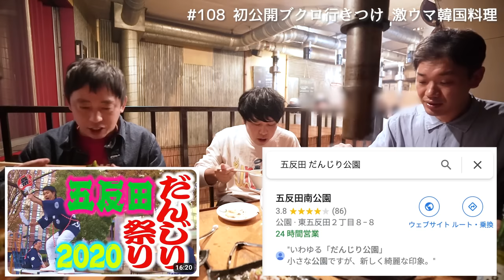【池尻無料案内所】ブクロのお忍び用韓国料理店で森田が悶絶！！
今回は密かに人気の【地方無料案内所】シリーズです。

ブクロが過去に住んでいた池尻の行きつけの韓国料理店に連れてってくれました！

大好き韓国料理でおじさん達が爆食い！！

基本はいつも通りダラダラご飯を食べて笑ってるだけですので、辛コメント無しの温コメントのみでど〜ぞ。

【撮影協力】
《KO‐LA 池尻店》
カムジャタンはマストで注文ください！卵焼きも！

【スタッフ】
ディレクター / 辻章悟

■OP曲『パブリック・ハウス』